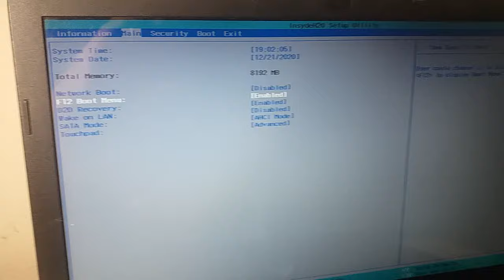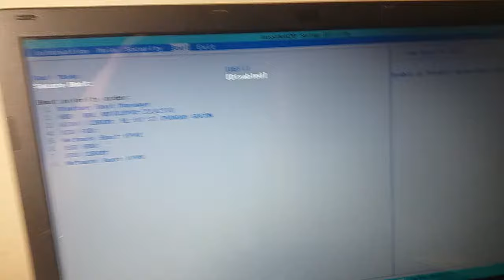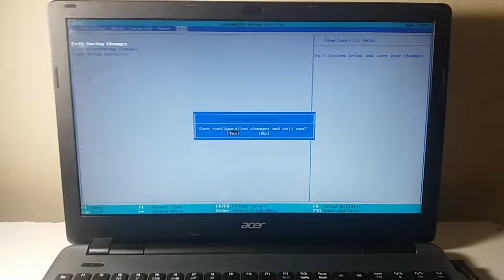Desabilitar Secure Boot no Notebook Acer E5-571 - Configurar Bios para Formatar (insydeh20)